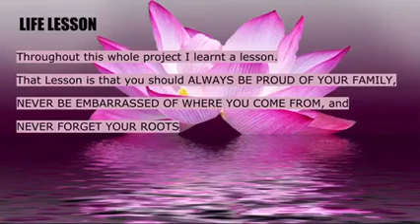May and Shanna's My Fa'avae project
created by May and Shanna
Originally: